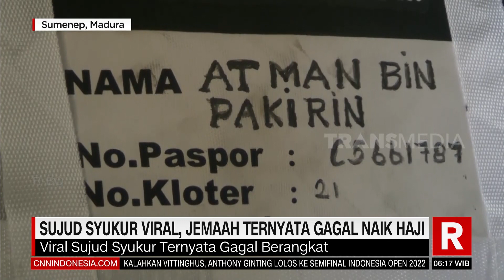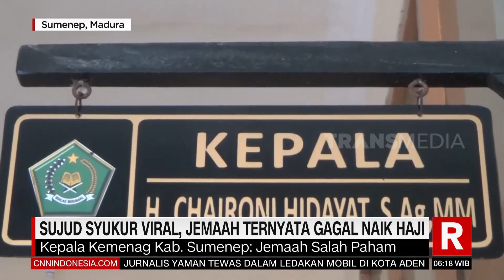Sujud Syukur Viral, Jemaah Ternyata Gagal Naik Haji | REDAKSI PAGI (17/06/22)